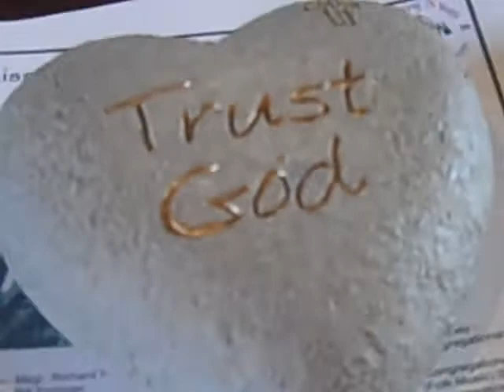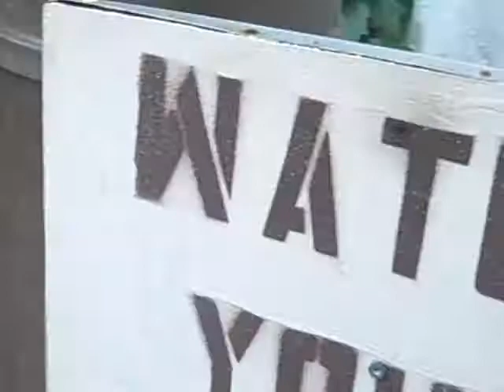Basilica.MP4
Basilica of Mission San Diego de Alcala